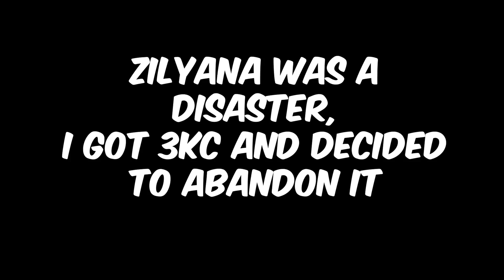I'm Getting the Infernal Cape starting with 0GP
BEST THING EVER

Runescape and old school runescape is MMORPG by Jagex LTD. Runescape & Old school runescape both have an active playerbase of thousands of players online every single day. Both runescape games consist of multiple skills, bosses, quests and adventures to explore.